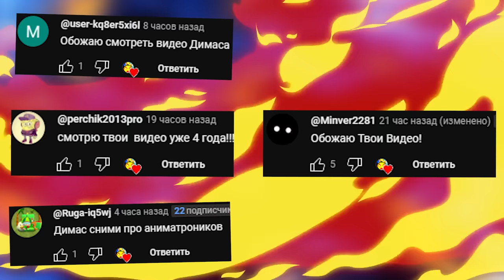VR АНИМАТРОНИКИ ПУГАЮТ ОХРАННИКА OCULUS QUEST 3 В ГАРРИС МОД GMOD FNAF COOP Garry's Mod